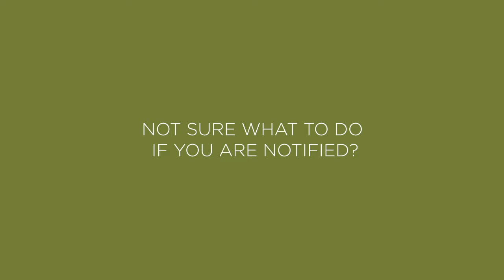How many days does a tenant have to pay rent after a notice?